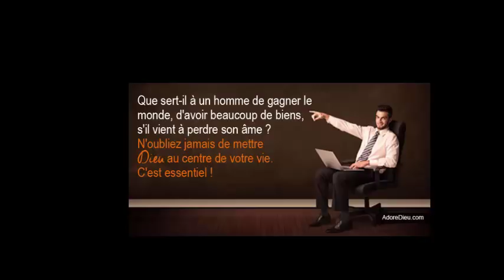Jetez vos lunettes : des milliers de personnes ont amélioré leur vue grâce à cette méthode simple